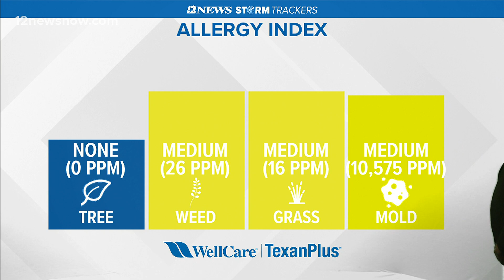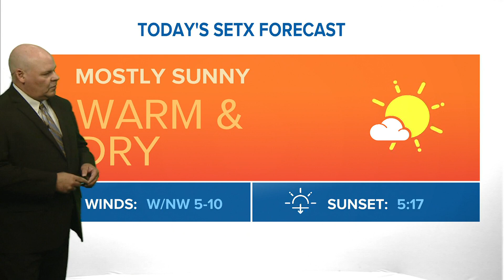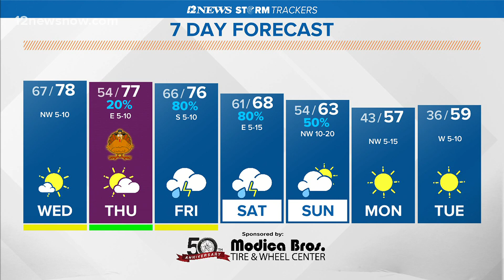Heavy clouds moving into SE Texas, no rain expected through Thursday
Mostly sunny, warm and dry temperatures Wednesday. Temperatures are forecast to be in the 50's Thursday morning.